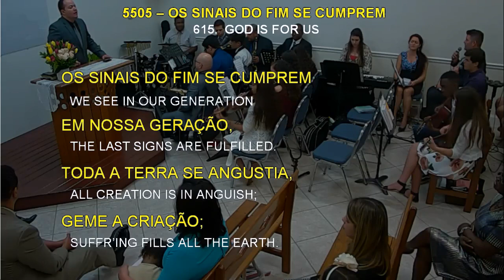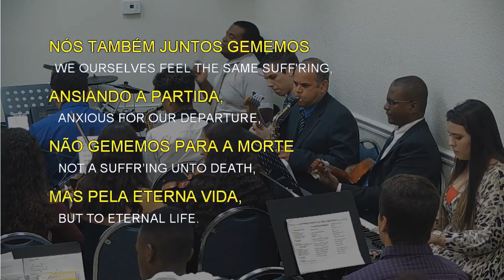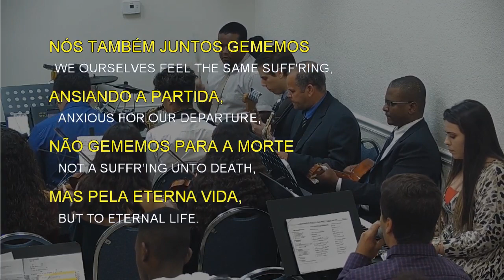5505 - OS SINAIS DO FIM SE CUMPREM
5505 - OS SINAIS DO FIM SE CUMPREM